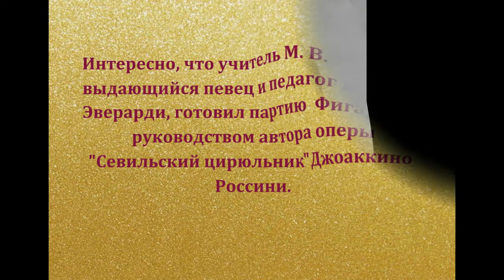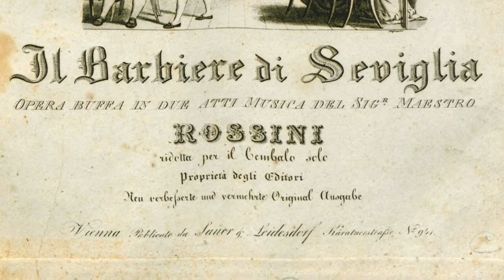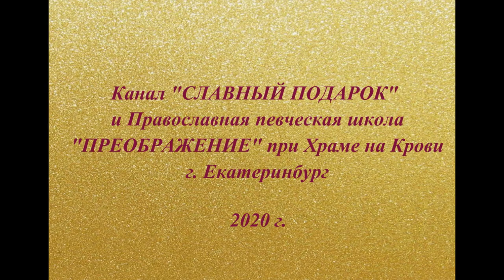Каватина Фигаро из оперы Россини "Севильский цирюльник". Поет М. В. Бочаров. Запись 1912 года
Большой радостью для меня было открытие записей моего родственника, двоюродного прадеда, Михаила Бочарова. Видеоролик, созданный мною сегодня, предлагаю вашему вниманию.
Михаил Васильевич Бочаров (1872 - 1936, ) русский и советский
оперный певец, Заслуженный артист Республики (1925), солист Мариинского и Михайловского театров. Ученик К. Эверарди
и М. Петца.
Интересно, что учитель М. В. Бочарова, выдающийся певец и педагог Камилло Эверарди, готовил партию  Фигаро  под
 руководством самого автора автора оперы, Дж. Россини.
Партнерами М. В. Бочарова в спектаклях были  Д. С. Аграновский, А. И. Добровольская, Л. В. Собинов, Ф. И. Шаляпин, В. Н. Петрова-Званцева и другие корифеи оперной сцены.
М. В. Бочаров обладал мощным, ровным во всех регистрах голосом с горловым призвуком, ярким сценическим темпераментом, природной музыкальностью, тонким художественным вкусом. Обучался одновременно на юридическом факультете Киевского университета (окончил в 1898 г.) и в Киевском музыкальном училище у педагога К. Эверарди (окончил в 1900 г.). С 1896 года выступал на эстраде.
Несколько месяцев стажировался по вокалу в Милане у М. Петца. В конце 1900 года, вернувшись в Россию, дебютировал в московском Товариществе русской частной оперы.
Огромный репертуар, множество оперных партий, концертная деятельность. Москва, Киев,  Петербург, Баку, Екатеринбург (тогда Свердловск), Одесса, Ростов на Дону.  Гастролировал в Харькове, Саратове, Нижнем Новгороде, Пскове, Томске, Смоленске, Туле, Орле, Курске и других городах.